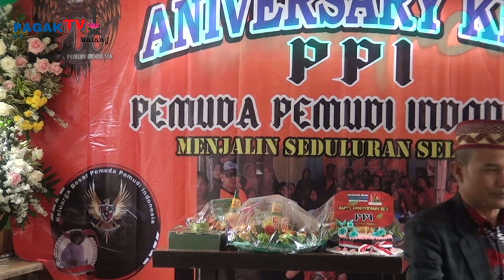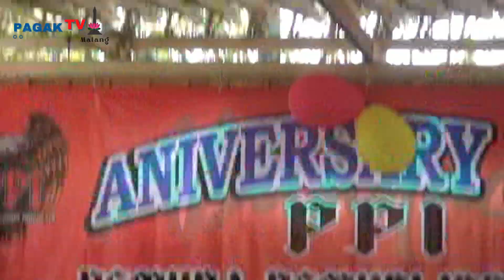*PAGAK TV* CEREMONIAL ANNIVERSARY PPI (PEMUDA PEMUDI INDONESIA) KE- 1 DI ABUNDA CIO DAU KAB.MALANG